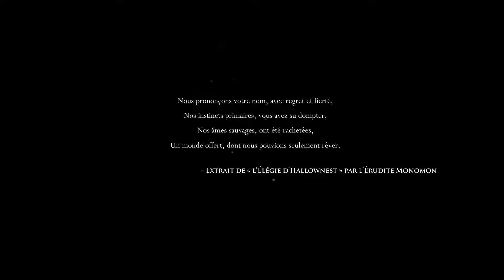Hollow knight - A la découverte du gameplay